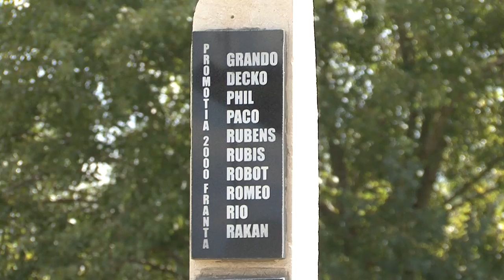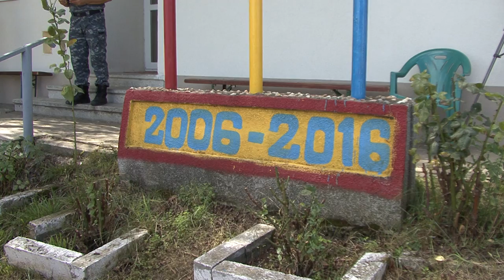Câini antrenaţi la Giurgiu pentru depistare de droguri şi ţigări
11 câini au fost antrenaţi, în această perioadă, la Centrul de Formare Echipe Canine şi Întreţinerea Dresajului din Giurgiu, situat în apropierea vămii noastre.
Această activitate se înscrie într-un amplu plan de măsuri de eficientizare a structurilor vamale, iar vineri, 26 august, a avut loc o demonstraţie a tot ceea ce au învăţat patrupedele de la dresorii Centrului din Giurgiu.
efi, le-a explicat, înainte de debutul demonstraţiilor, reprezentatul Centrului de Formare Echipe Canine, Alexandru Ioniţă.
Tot el, le-a explicat celor prezenţi ce presupune fiecare exerciţiu prezentat: depistarea ţigărilor ascunse în diverse dispozitive, a drogurilor, de asemenea ascunse fie în maşini, fie în bagaje etc.
“Autoritatea vamală trece printr-un amplu proces de reorganizare în vederea eficientizării acesteia şi a transformării Autorităţii în pilon de stabilitate în cooperarea transfrontalieră- vamală în regiune. În acest sens, au fost organizate întâlniri cu şefii vămilor din Ucraina şi Moldova, urmând discuţii cu cei din Serbia, Ungaria şi Bulgaria. Cu Republica Moldova şi Ucraina am avut o întâlnire în care am şi stabilit priorităţile pentru următoarea perioadă. Una dintre acestea este combaterea traficului illicit cu ţigarete iar acest exerciţiu face parte din amplul program de măsuri”, a declarat presei, directorul Direcţiei Generale a Vămilor, Dorel Fronea.
La activitatea de vineri, a fost prezent şi preşedintele ANAF, Dragoş Doroş.
“Aţi văzut aici nişte oameni foarte dedicaţi şi care îşi fac treaba cu mai mult suflet decât resurse. Asta trebuie să ne împingă pe noi să le asigurăm ceea ce au nevoie pentru că rezultatele lor sunt foarte importante.